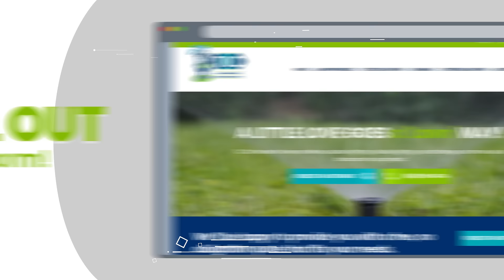TLC Now Offers Financing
With our financing options, you can finally get that home improvement project done without breaking the bank!

Yard Drainage Installation & Repair, Lawn Irrigation Systems, Outdoor lighting,  Garage Flooring, Holiday Lighting

Serving Maryland, Washington DC and Northern Virginia

TLC Incorporated
1651 Defense Hwy
Gambrills, Maryland 21054